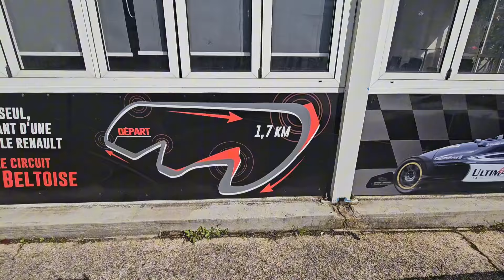SAINTE JOURNÉE RENAULT SPORT ET ALPINE circuit Jean-Pierre Beltoise